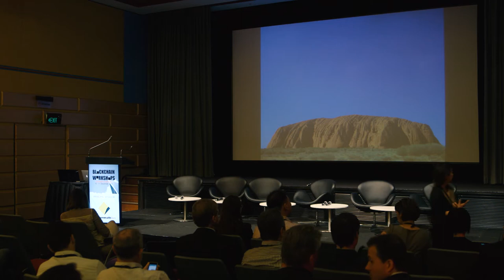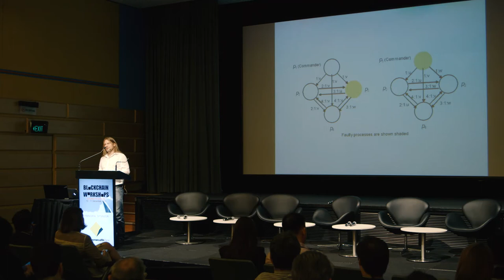Blockchain and the Human Condition - Henning Diedrich - COALA's Blockchain Workshops - Sydney 2015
Henning Diedrich's talk took place at the Sydney 2015 Blockchain Workshops organised by COALA